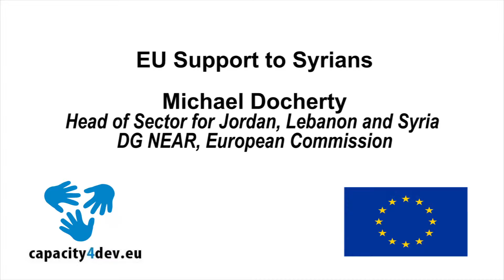Michael Docherty, DG NEAR